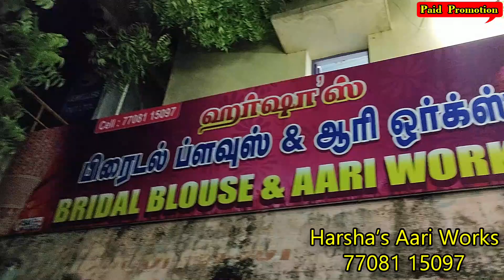💥💥 Unique Aari Work Starts from ₹800 || Harshas Aari Works || thendral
Harshas Bridal Aari Work
Bhavanisagar Mainroad,
Near SRT Theater,
Punjaipuliampatti, erode (Dist)